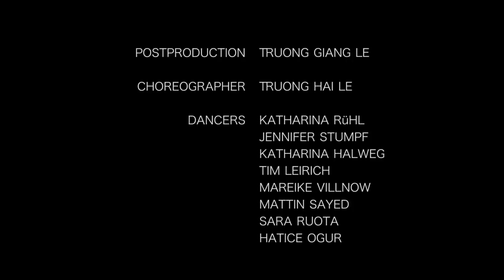ERIH WORKitOUT 2019 Dancevideo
erihworkitout; Europas Jugend tanzt am 1.Mai 2019 - an vielen ERIH-Standorten der Industriekultur in ganz Europa. Wir zeigen hier die Choreografie, entwickelt und getanzt von Groove Dance Classes nach der Musik von Paul & Friends. Link zum Tutorial